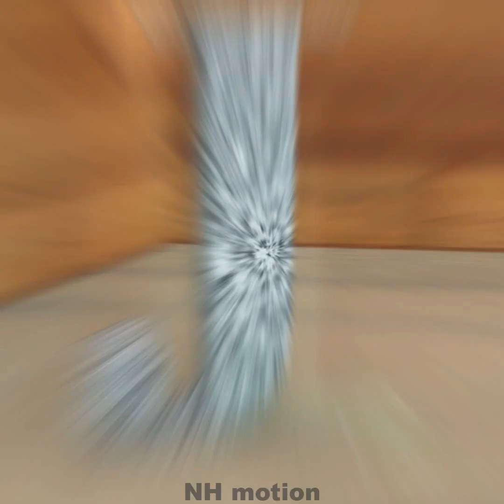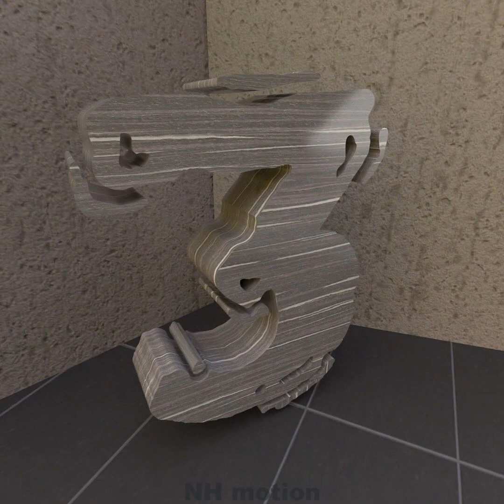36 Days of type A-Z alphabet. 36days of type.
NH motion

36 days of type A to Z,
36days of type a to z animated alphabets,
36days of type,

Hi, this is 'NH Motion'. welcome to this channel.

We work for peace. At present we should inform peace offering. This channel working for peace and calm video making for you.

We hope these videos will bring your family as much joy as you have want.

Enjoy & fun!